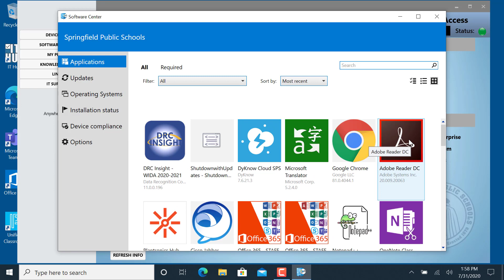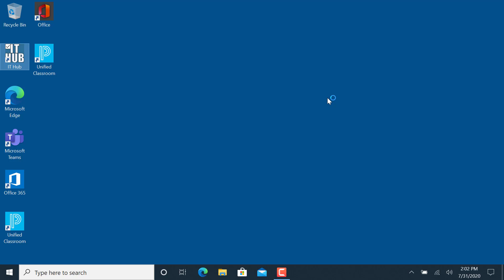How to Install Apps from Software Center (English)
This video shows how to get into Software Center to install software. This is the primary method for SPS students and staff to download software.